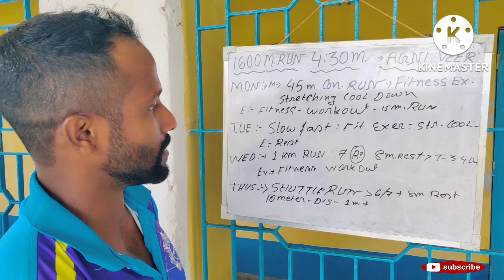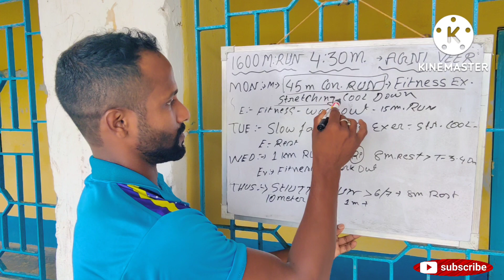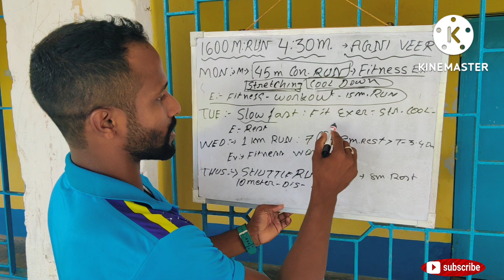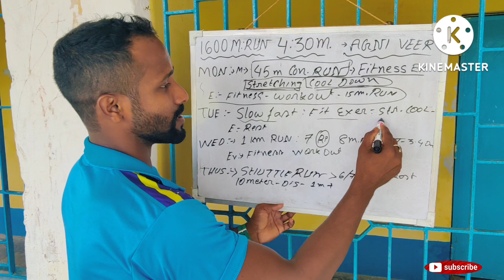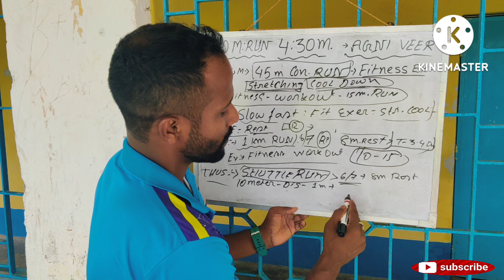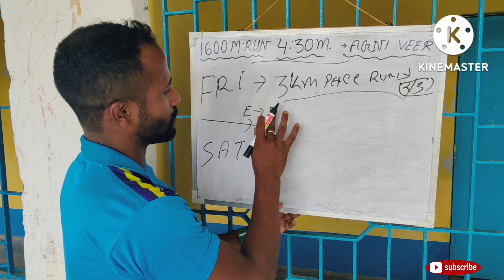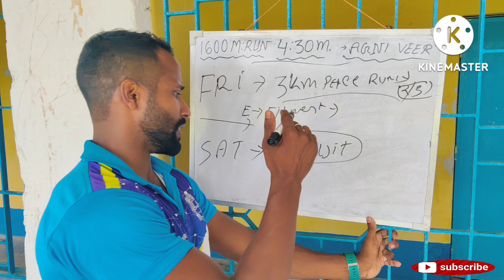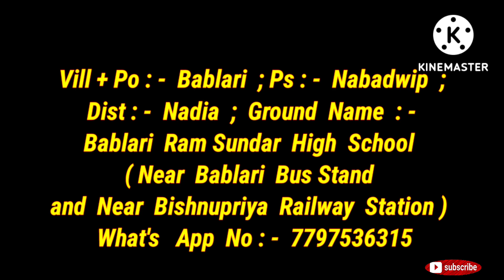(অগ্নিবীড়)How To Complete 1600m Run in 4:30m/1600 মি: রান কিভাবে 4:30 মি: দৌড়াবে/Fitness Sujit Ghosh